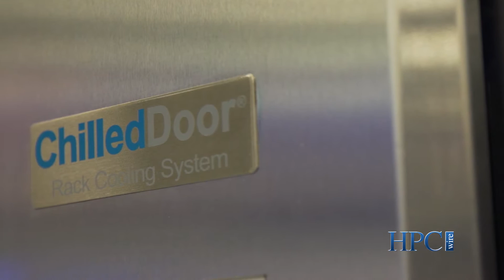Motivair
Rich Whitmore discusses the latest release of Motivair's Chilled Door CDU from SC15 in Austin